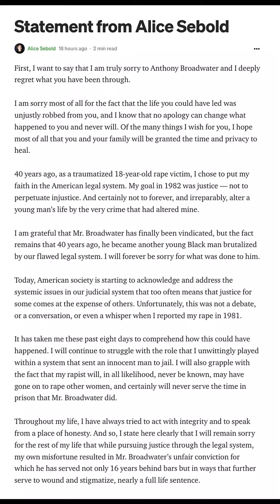ΚΑΤΕΣΤΡΕΨΕ ΤΗΝ ΖΩΗ ΕΝΟΣ ΑΝΤΡΑ!😟😡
Αυτό το βίντεο όπως όλα τα βίντεο σε αυτήν την σειρά είναι 100% αληθινά!